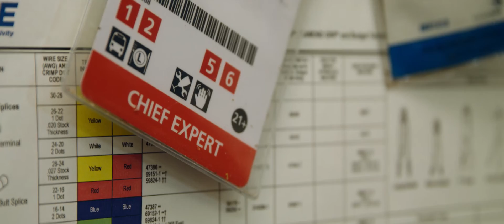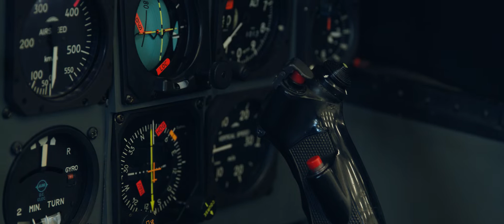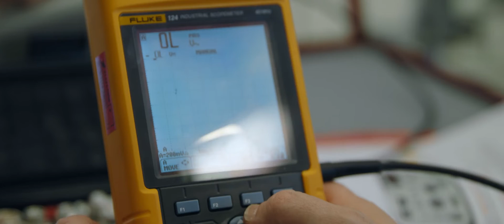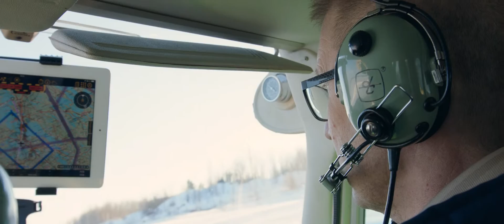Keeping the World Up and Running - Seppo's Story on Using Fluke Tools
In this video, see how Seppo Huittinen, an instructor who teaches future aircraft technicians at Savo Vocational College in Kuopio, Finland, uses Fluke tools to maintain flight safety and provide reliable readings to meet quality aviation standards.

The compact ScopeMeter® 120B Series, is the rugged, handheld oscilloscope solution for industrial electrical and electro-mechanical equipment troubleshooting and maintenance applications. It's a truly integrated test tool, with oscilloscope, multimeter and high-speed recorder in one easy-to-use instrument. The ScopeMeter 120B Series also integrates with Fluke Connect® mobile app and FlukeView® for ScopeMeter software to enable further collaboration, data analysis and archiving of critical test information. Some features include:

• two 5,000-count True-RMS digital multimeters
• Offers recorder Event Detect to capture elusive intermittent signals on repetitive waveforms up to 4 kHz
• Comes with shielded test leads for oscilloscope, resistance and continuity measurements
• Features resistance, continuity, diode, and capacitance meter measurements
• Performs power measurements (W, VA, VAR, PF, DPF, Hz)
• Measures voltage, current and power harmonics
• Available with a 40 MHz or 20 MHz oscilloscope bandwidth
• Features Connect-and-View™ trigger simplicity for hands-off operation
• Includes IntellaSet™ technology to automatically and intelligently adjust numerical readout based on measured signal
• Provides a dual-input waveform and meter reading recorder for trending data over extended periods

Driving the future of flight, Fluke tools are in the hands of the everyday heroes of aviation.

For more information about Fluke Industrial, handheld oscilloscopes, visit the Fluke